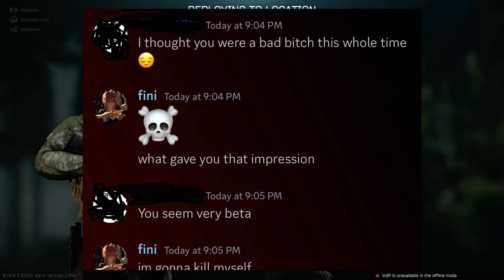PVE Is The Greatest Thing Added To Tarkov…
👉Featuring:
Colton
Pomp
Cheap
Chris

👉X►@shxdyjames
👉2nd Channel►@shxdyalt

0:00 Intro
0:48 Raid 1
3:47 The big question answered
4:14 Raid 2
6:42 Message to battlestate
7:10 Minecraft movie
8:34 my discord admins
9:30 Me and the BTR
11:00 just some funnies
19:08 outro